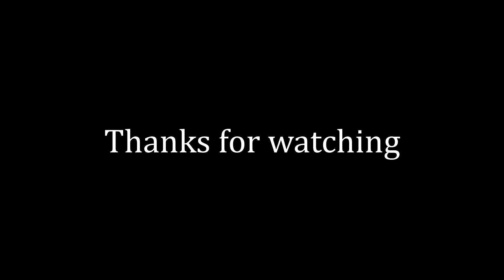HOW DID I NOT HIT [WWII]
Had joined a god lobby for a couple matches, hit a split quad x2 and a couple split quads throughout those matches.